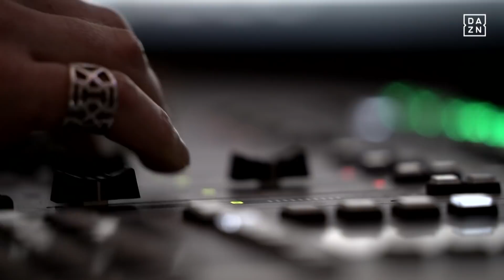WM-Quali: Drama in Südamerika - Jetzt folgt Europa | Highlights | FIFA WM Quali | DAZN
Vor ein paar Wochen gab es auf DAZN das Südamerika-Drama. Jetzt ist Europa dran und DAZN zeigt alle Spiele der Europa-Playoffs live und on demand.

Erlebe tausende Sportevents in HD-Qualität auf allen Geräten. Auf DAZN gibt's europäischen Top-Fußball mit Premier League, Bundesliga-Highlights, La Liga und Ligue 1 sowie den besten US-Sport aus NFL, NBA, MLB und NHL. Dazu: Fight Sports, Darts, Hockey und vieles mehr - wann und wo du willst.

ERLEBE DEINEN SPORT LIVE UND AUF ABRUF. AUF ALLEN GERÄTEN.

+++ Über DAZN +++

DAZN ist ein Livesport-Streamingdienst, der es Fans erlaubt, Sport so zu erleben, wie sie es möchten. Egal ob live zu Hause, unterwegs, zeitversetzt oder im Rückblick, DAZN bietet über 8.000 Sportübertragungen pro Jahr und beinhaltet damit das umfangreichste Sportangebot, das es jemals bei einem einzelnen Anbieter gegeben hat.

DAZN bietet einen Gratismonat, kostet danach 9,99 EUR monatlich und kann jederzeit monatlich gekündigt werden.